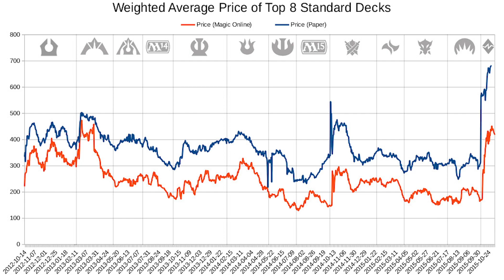A Case For Two Standard Rotations Each Year | MTG | Magic: the Gathering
Standard needs more rotations. Here is why, and why the failed experiment of having two rotations back in 2015 shouldn't keep Wizards from trying it again.